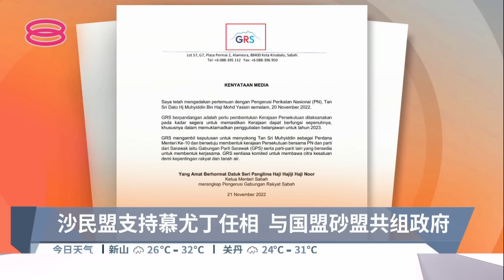国盟称获18国阵议员支持 慕尤丁今午4点前宣誓任相【2022.11.21 八度空间午间新闻】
【国盟称获18国阵议员支持  慕尤丁今午4点前宣誓任相】
希盟国阵大咖云集，国盟主席丹斯里慕尤丁的私邸，今早则是没有太大动静。外界盛传，大约18到20名国阵议员支持慕尤丁回锅当首相，意味着希盟可能不够票。伊斯兰党竞选主任沙努西还抢在国家皇宫前宣布，议员名单送入宫后，估计慕尤丁下午就会宣誓。

【今日主播】张傲斌